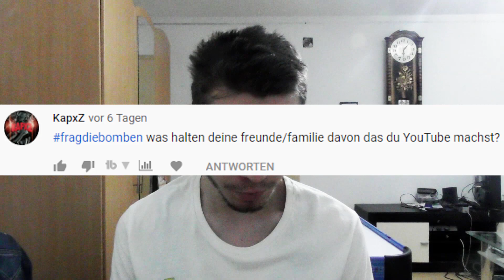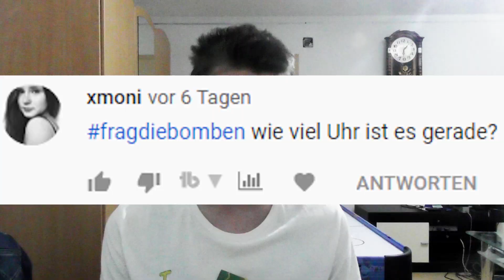Schaue ich Assi TV an? - FragDieBomben #63